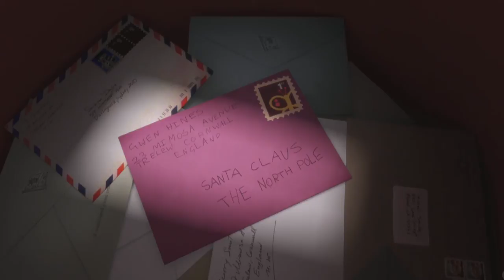Jurnal Tv - Moș Cracun Ești Tu (Colind 2014)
Înregistrări / Mix / Master - Activ Studio

Muzică / Text - Ian Onică
Chitara - Ștefan Postoroncă